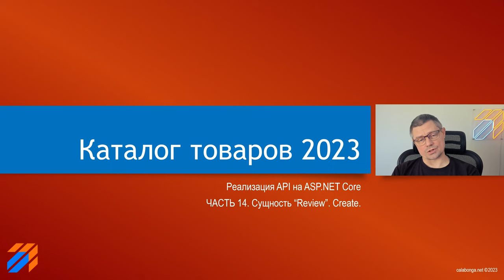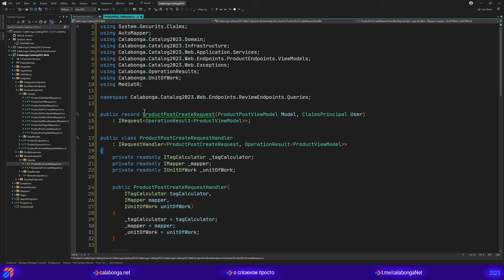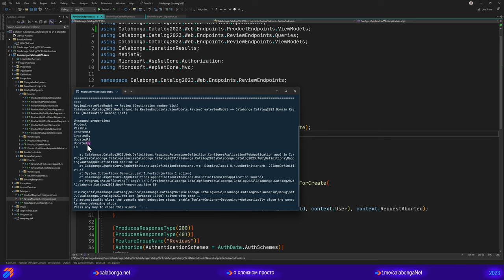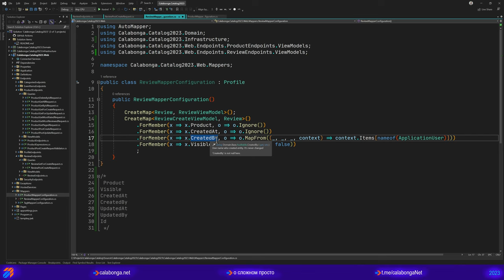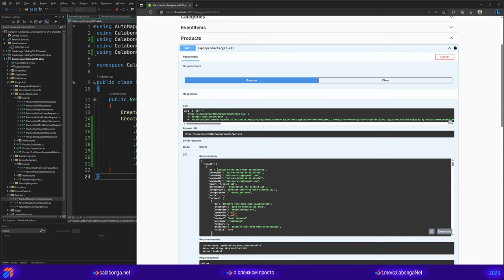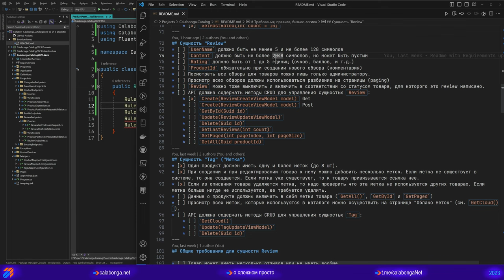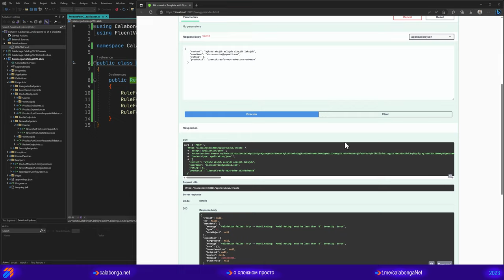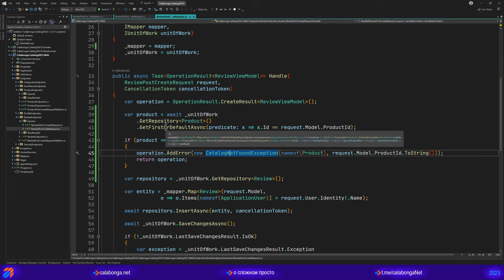Каталог товаров 2023 (14)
Создаем инфраструктуру для сущности Review. Метод создания.